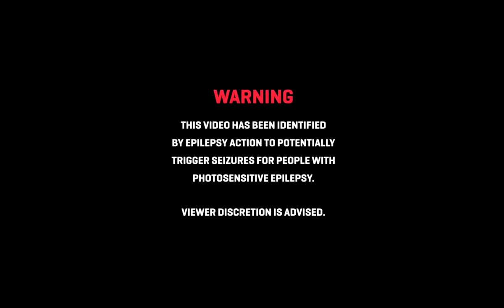ELIO - CHARGER ft. Charli XCX (Official Music Video)